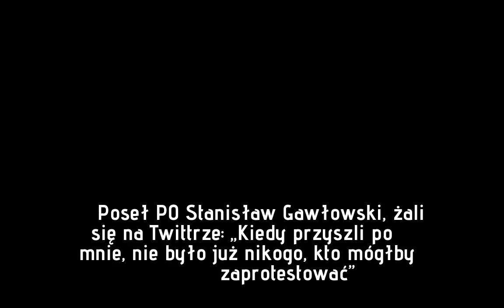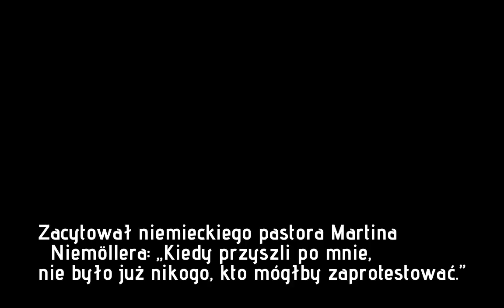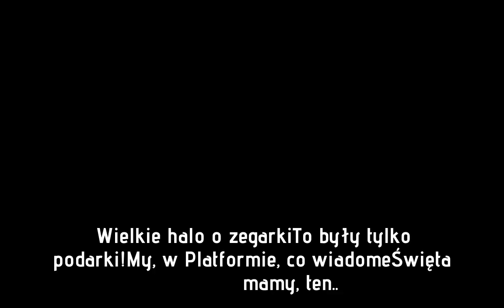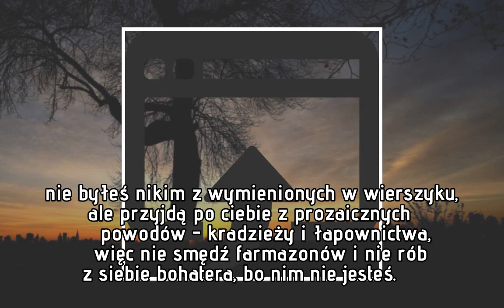Poseł Gawłowski żali się na Twitterze. Internauci radzą: „zjedz kanapkę”